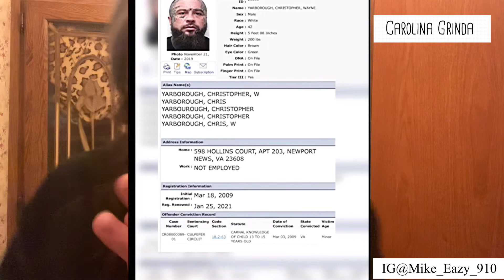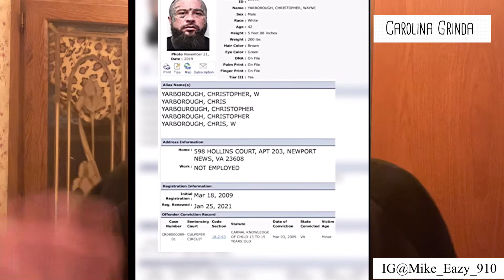Mighty Mouse aka Minor Mouse the convicted Rapist getting bashed by Milktv and other Youtubers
In this video Mike Eazy describes the new occurring events revolving around